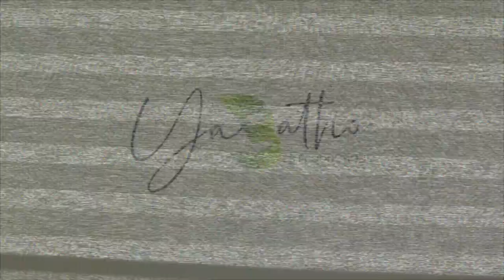Free State Department of Education DEEPLY mourns the passing of MEC Tate Makgoe